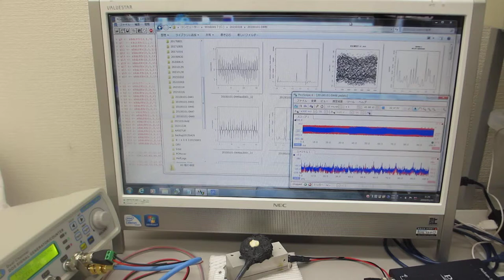超音波プローブの発振制御による表面検査実験（超音波システム研究所）